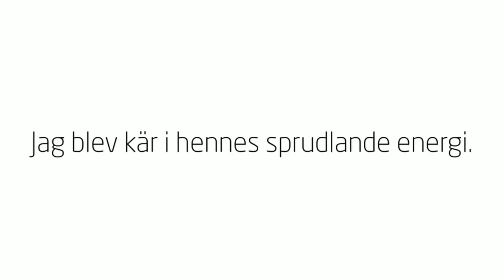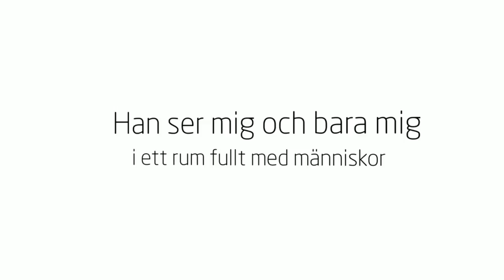Belovedfotografering Hanna & Kalle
Belovedfotografering Kristianstad Skåne